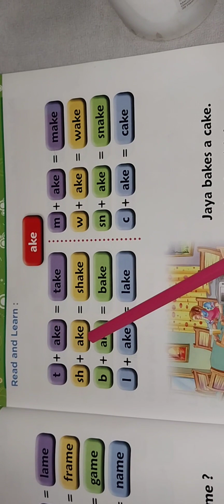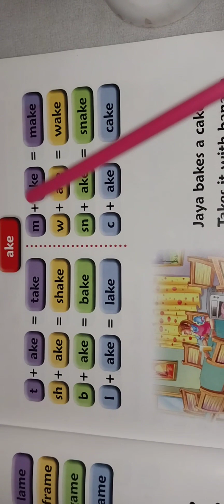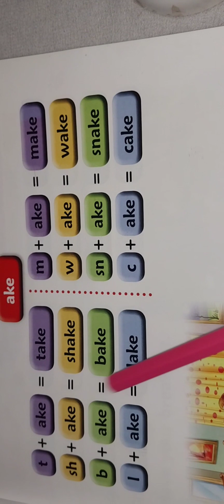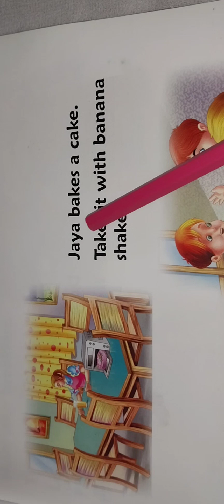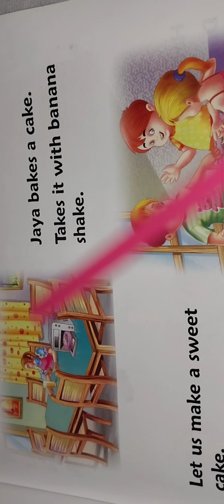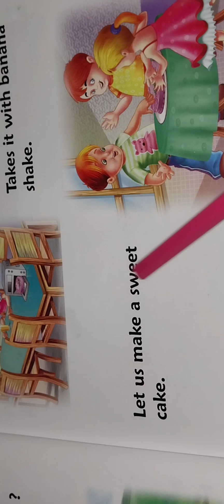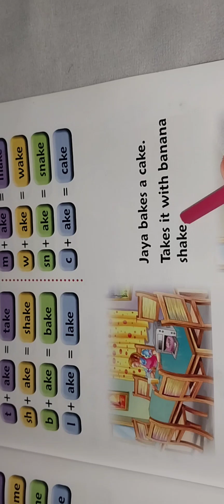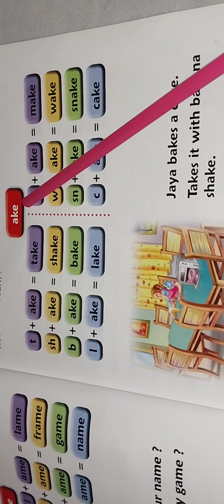TEACH Your CHILD to READ 📚 UKG English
This video is made for parents who find difficult to teach English to their kids. Hindi language is also used in this video so that meaning should be known to the parents.
Book : English Primer ( Blue Bells)
Publisher : GB Publication